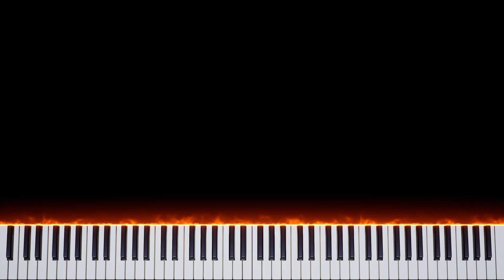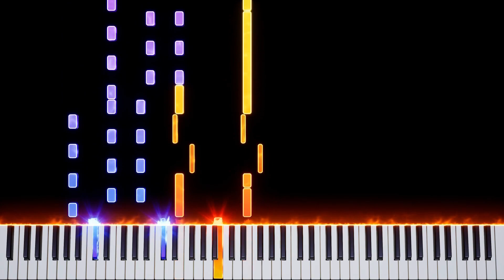Bleach - Opening 13 (Ranbu no Melody) Piano Tutorial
This arrangement was the most fun to make